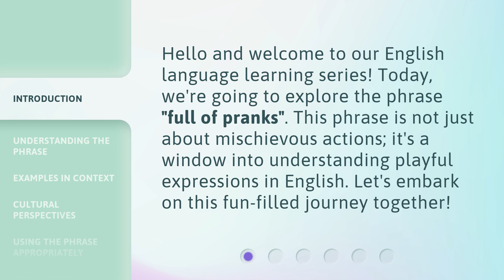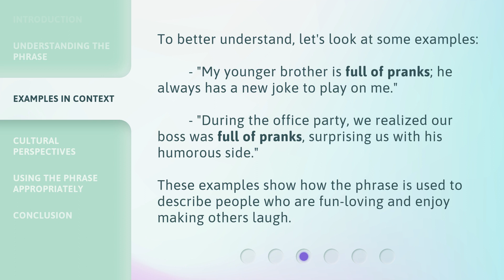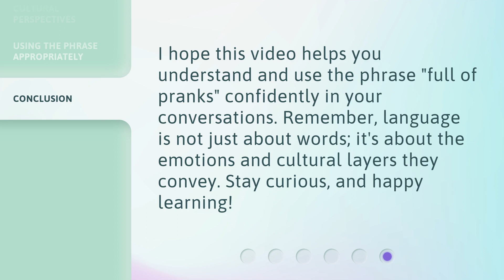Exploring the Phrase "Full of Pranks" - A Dive into Playful Expressions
00:00 • Introduction - Exploring the Phrase "Full of Pranks" - A Dive into Playful Expressions
00:30 • Understanding the Phrase
00:51 • Examples in Context
01:18 • Cultural Perspectives
01:38 • Using the Phrase Appropriately